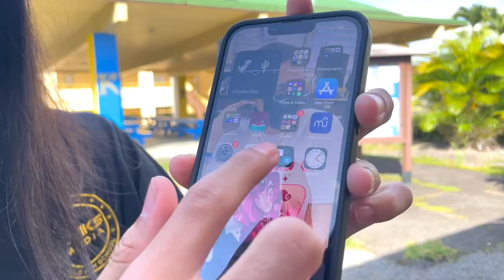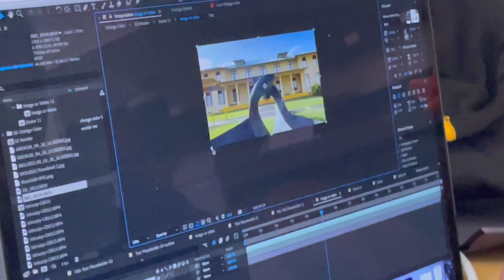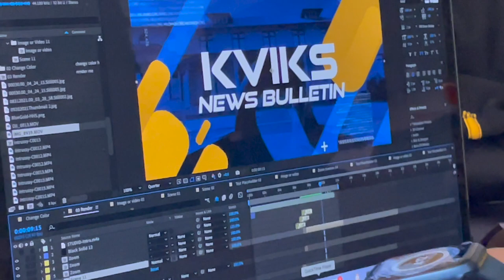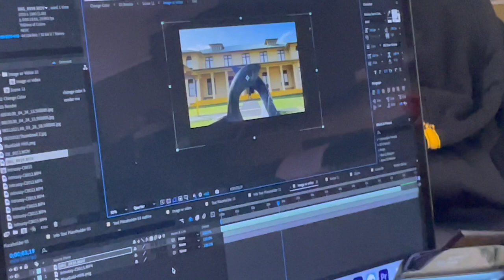Pressley's Vow of Silence | KVIKS Office Hours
Pressley and Nathan spent the day filming new videos for the KVIKS News Bulletin intro, it did not quite go as planned.